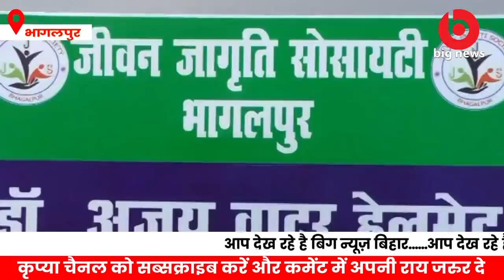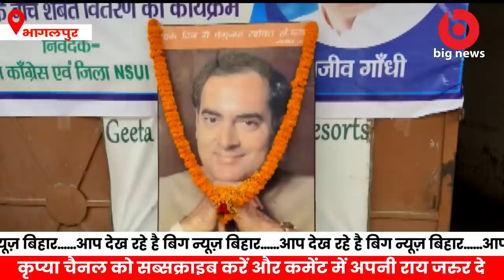Bhagalpur News -21 August | Tarkishore Prashad | Bhagalpur News Today | Bhagalpur Flood News